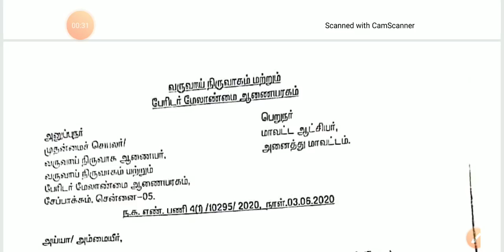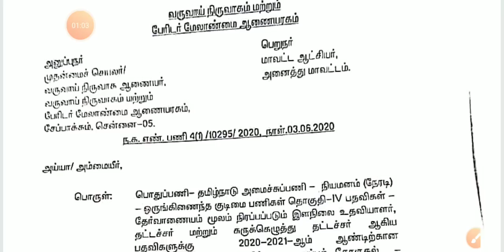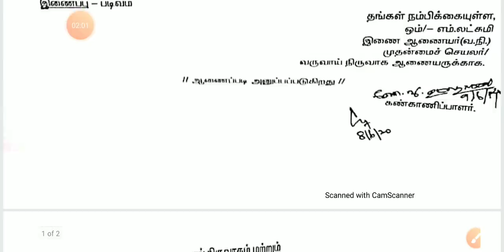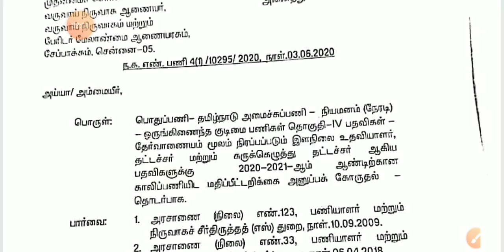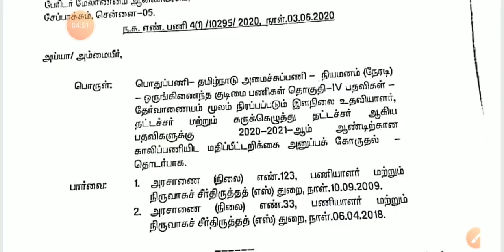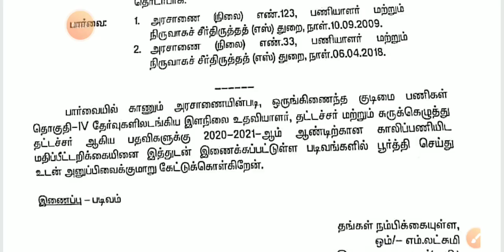TNPSC GROUP 2, 4 NOTIFICATION வர போகுது Ready Vacancy PROOF